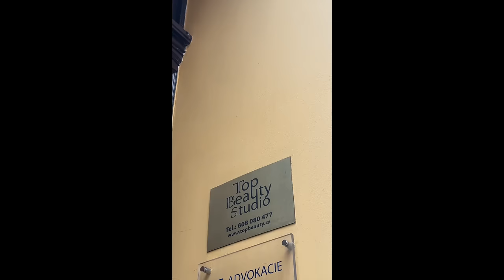co jsem zkusila za proceduru & novinky na bytě | VLOG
Ahoj,

tak tady je nový vlog :)

BURGA: slevový kód MARIANAPX15 na 15% slevu pro prvních 50 lidí využij tady v odkaze

Kde mě můžete sledovat nebo mi napsat?